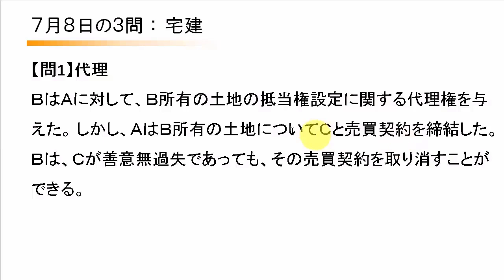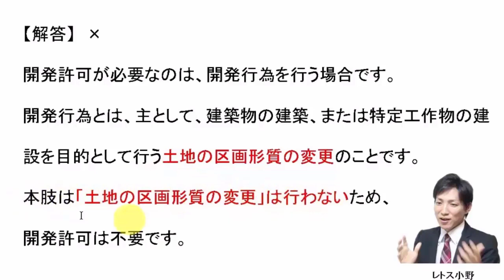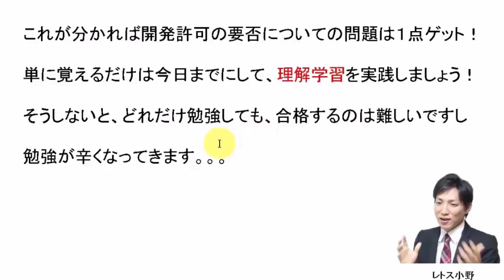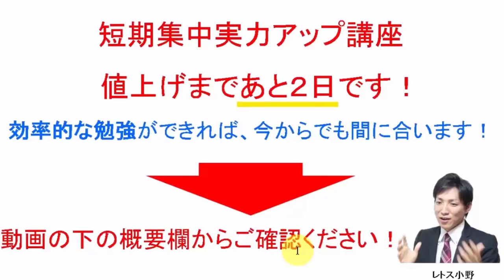【宅建過去問】月日の３問【レトス小野】宅建過去問解説